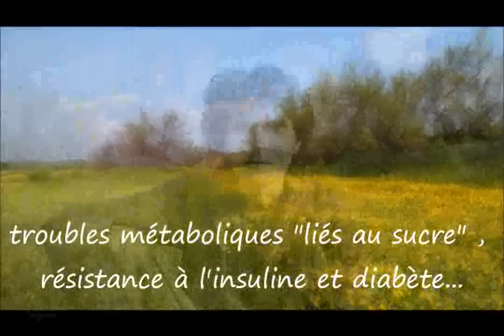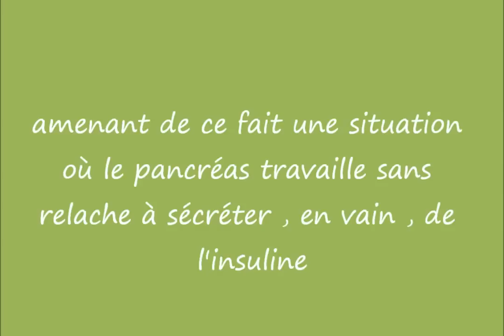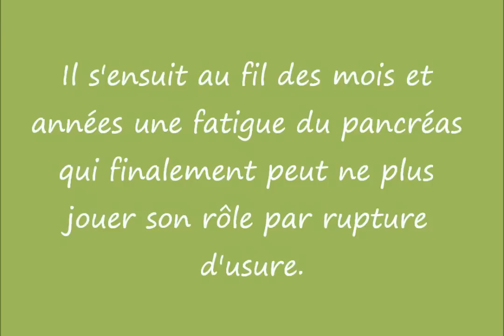Sucres et graisses , le couple infernal?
De plus en plus de personnes développent des "troubles métaboliques liés au sucre" ou définis comme tels. Que ce soit hypoglycémie, diabète , prolifération du champignon lévuliforme "candida albicans" , ces affections multifactorielles sont en passe de devenir des maladies de civilisation. Aujourd'hui nous nous intéressons à l'interaction sucre/graisse dans le sang et le phénomène de résistance à l'insuline comme un de ces facteurs prédisposant a ces affections. D'autres vidéos suivront dans les prochaines semaines pour examiner les autres facteurs.